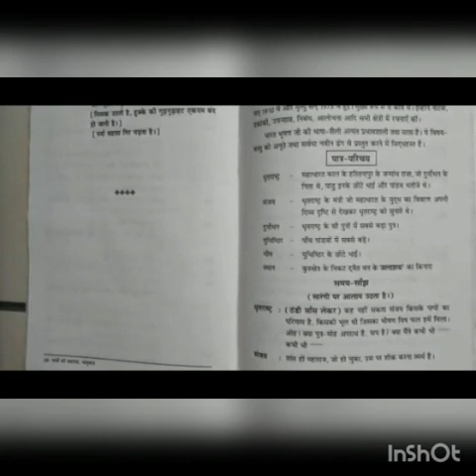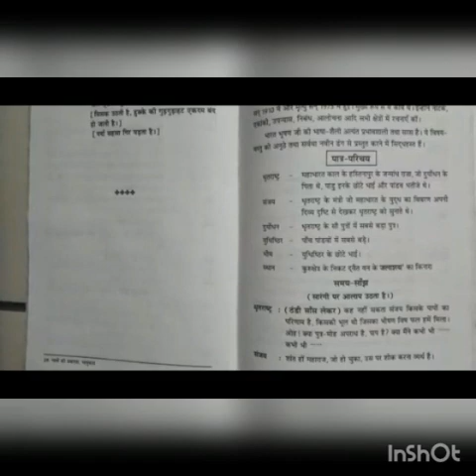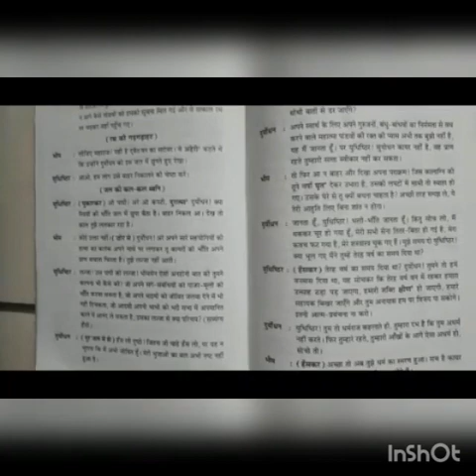कक्षा :- १०(दस) "हिंदी साहित्य" पाठ - ५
'महाभारत की एक साँझ' (एकांकी)
पुस्तक:- "हिन्दी एकांकी संचय"
अध्यापिका:- श्रीमती पूजा नेगी